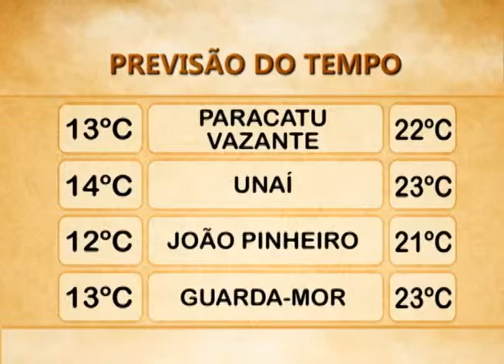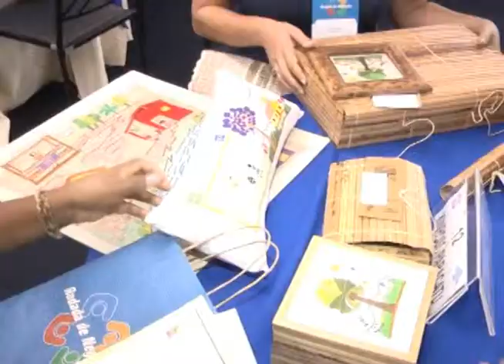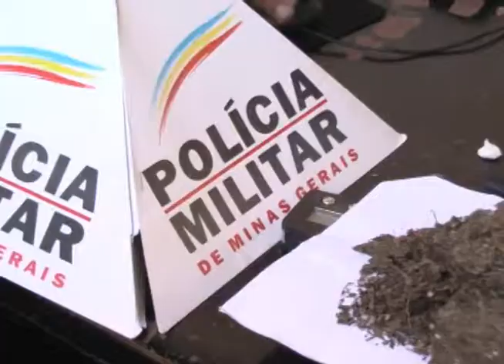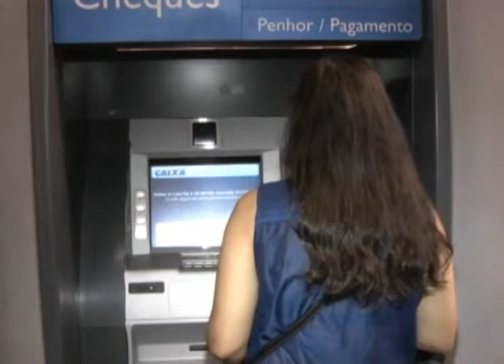JORNAL DA CIDADE PARACATU 31 07 2014